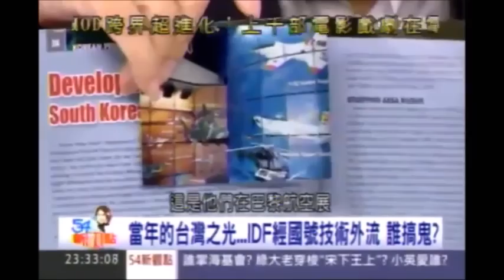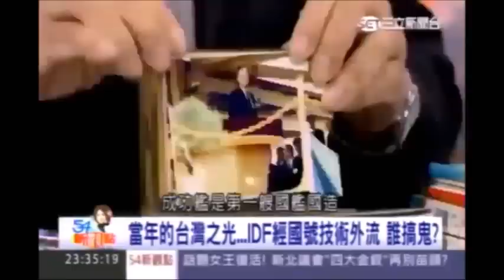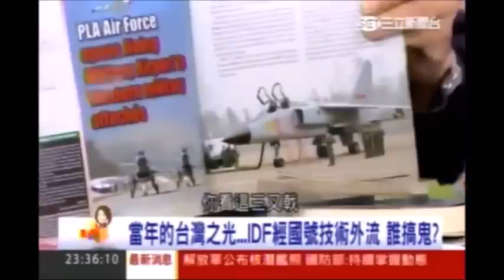三立54新觀點--台灣空軍「IDF經國號」戰機研發秘辛